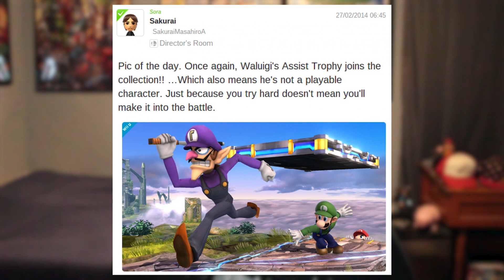WALUIGI STILL HAS A CHANCE, FREE OUR BOY! - Super Smash Bros. Ultimate – Aaronitmar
Let's talk about the eternal punching bag, Waluigi, and how he still has a chance to be in Super Smash Bros. Ultimate!

About Aaronitmar

What’s up guys it’s Aaronitmar! I’m a gamer who plays Super Smash Bros. a little too much but that's not a problem.